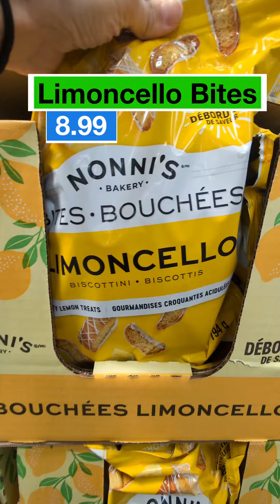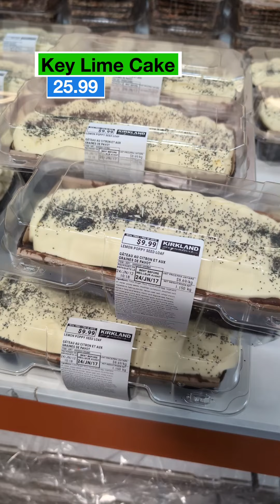🔗➡ Unlock great deals in Canada